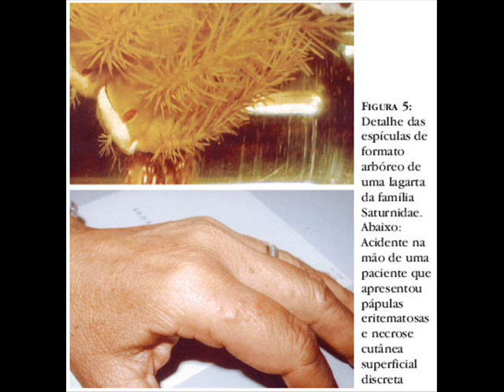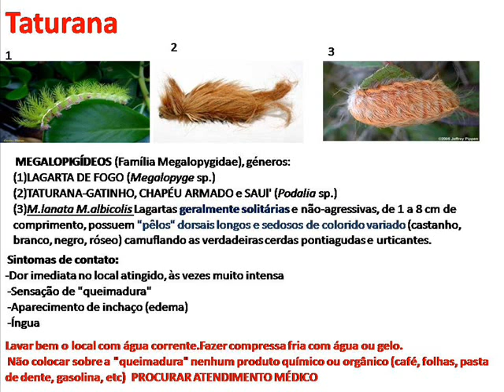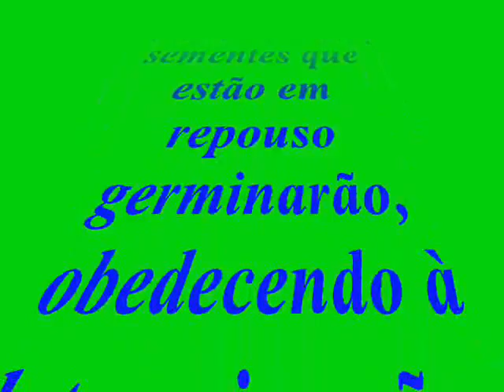TATURANAS *** FUTURAS BORBOLETAS (MARIPOSAS)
AS QUEIMADURAS  DOLORIDAS DAS TATURANAS
e seu veneno mortal!!!
Taturana, também conhecida como tatarana, marandová, lagarta de fogo ou mondrová.Estas lagartas possuem pilosidades e são potencialmente perigosas. Há algumas espécies com venenos poderosos, como a Lonomia obliqua, denominadas "taturanas assassinas", que podem provocar hemorragia, insuficiência renal e até levar à morte.

O Instituto Butantan, através do Laboratório de Entomologia, realiza pesquisas e identifica insetos de interesse médico que possuem veneno, como por exemplo, taturanas, abelhas e vespas. As taturanas ou lagartas são insetos pertencentes ao grupo dos Lepidópteros (borboletas e mariposas), sendo que no Brasil, duas famílias: a dos Megalopigídeos e a dos Saturnídeos, têm apresentado ocorrências de acidentes. Nos últimos cinco anos foram registrados vários casos, inclusive de mortes, no Rio Grande do Sul e Santa Catarina atribuídos à lagarta Lonomia obliqua (Saturnídeo), cujos espinhos venenosos em contato com a pele humana podem causar manchas escuras, além de hemorragias externa e interna (síndrome hemorrágica) com possíveis complicações fatais.

A Lagarta Lonomia oblíqua, ou simplesmente "taturana" (tatá=fogo + rana = semelhante), como é mais conhecida no sul do País (marandová, mandorová, mondrová, ruga, oruga, são outros nomes utilizados no Sul), é uma das fases do ciclo biológico de uma mariposa de coloração cinza (fêmeas) ou amarelo-alaranjada (machos), ambos com uma listra transversal sobre as asas. Elas vivem em média 15 dias na fase adulta como mariposa, aparecendo com mais freqüência nos meses de verão (novembro a março), quando, após o acasalamento, põem os ovos. Decorridos aproximadamente 10 dias após a postura dos ovos nas folhas e troncos de árvores como abacateiro, pessegueiro, araticum, pereira e outras árvores frutíferas, os ovos se rompem (eclodem). Surgem as lagartas (período larval) que passam a se alimentar da planta hospedeira durante a noite.

A preferência por árvores frutíferas faz com que a ocorrência dos acidentes seja maior em pomares. Neste período larval, de aproximadamente 3 meses, as taturanas aumentam de tamanho trocando de pele várias vezes, podendo alcançar até 8 cm de comprimento. Vivem em grupos e podem ser vistas durante o dia nos troncos das árvores, ocasião em que ocorrem os acidentes. Após a última ecdise (troca de pele), as taturanas entram na fase de pupa ou crisálida -o seu casulo, ficando sob as folhas caídas e restos vegetais no solo da base das árvores. Após este período de empupamento, que pode durar cerca de 3 meses, elas se transformam no que serão os futuros adultos alados: as mariposas machos e fêmeas. Em seguida à emergência das mariposas adultas, ocorrem os acasalamentos e, posteriormente, as posturas, completando o ciclo evolutivo.

As taturanas de forma geral apresentam uma coloração muito variada com combinações cromáticas que fascinam pela sua beleza, atraindo com muita facilidade o toque, principalmente, das crianças. O acidente é ocasionado pela introdução do líquido urticante na pele através de espinhos. Estes espinhos (cerdas) são estruturas de ponta aguda e frágil que ao contato com as partes descobertas do corpo, liberam o liquido.

No caso dos Megalopigídeos, a base da cerda é uma porção implantada na pele da lagarta, consistindo em uma bolsa cheia de substância tóxica, que, quando pressionado, impulsiona o líquido para cima, entrando em contato com a pele humana causando a lesão. A gravidade corresponderá ao número de espinhos envolvidos no acidente. Já no caso dos saturnídeos esta glândula se situa próxima da ponta do espinho que, ao quebrar-se no contato com a pele, libera o liquido. Estes espinhos podem estar distribuídos ao longo do corpo da lagarta em algumas espécies, ou ocultos sob pêlos longos e sedosos em outras, ou ainda ligados a tubérculos que se projetam da pele da lagarta formando vários pequenos "pinheiros" esverdeados (chamados de Scoli).